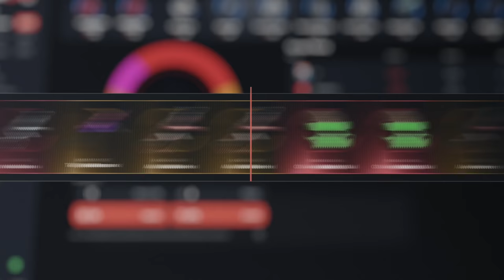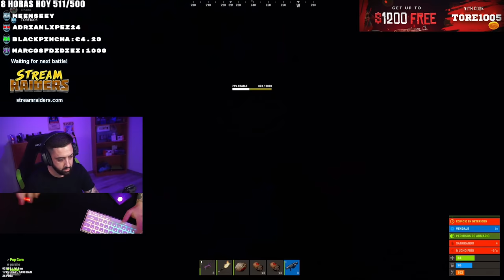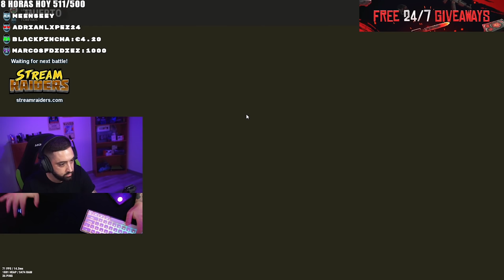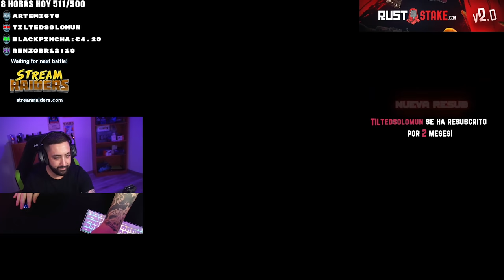NOS RAIDEAN MIENTRAS NO ESTAMOS EN BASE Y... | RUST Gameplay Español